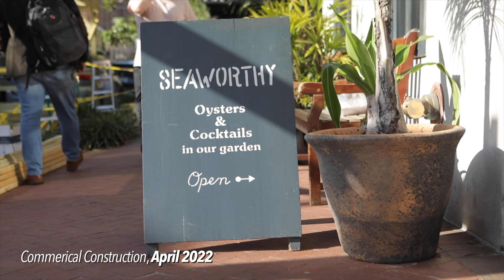Branding Commercial | Superior Flooring & Construction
We enjoyed filming this commercial for Superior Flooring & Construction based in West Baton Rouge, Louisiana.

For more information or inquiries please get in touch with us.